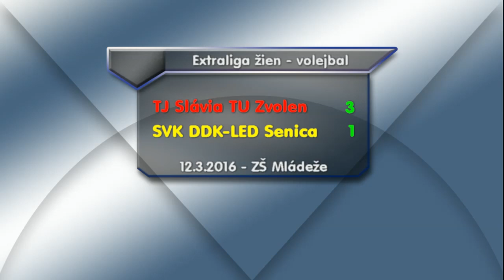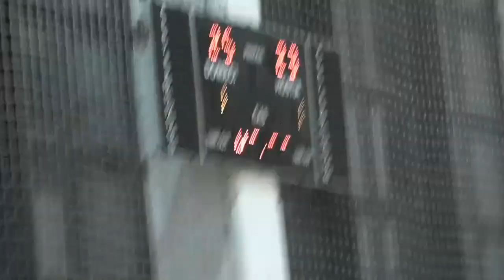TJ Slávia TU Zvolen - SVK DDK-LED Senica 3:1.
V sobotu 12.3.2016 sa hral v športovej hale na sídlisku Západ posledný volejbalový zápas v extralige žien pred PLAY-OFF medzi  TJ Slávia TU Zvolen - SVK DDK-LED Senica.